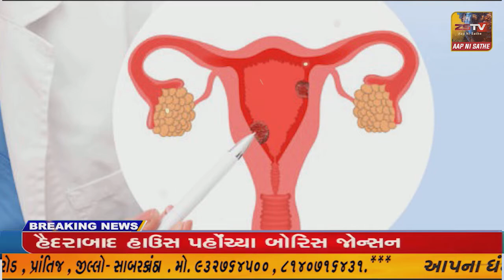બામણવેલ ગામે આરોગ્ય કર્મીને સસ્પેન્ડ કરવા મુદ્દે ગ્રામજનો દ્વારા જિલ્લા કલેકટરને આવેદનપત્ર આપી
બામણવેલ ગામે આરોગ્ય કર્મીને સસ્પેન્ડ કરવા મુદ્દે ગ્રામજનો દ્વારા જિલ્લા કલેકટરને આવેદનપત્ર આપી આરોગ્ય કર્મીનું સસ્પેન્શન રદ કરવા અરજ કરી છે